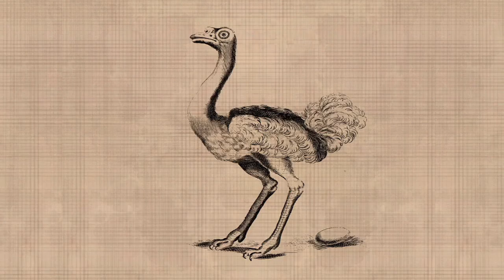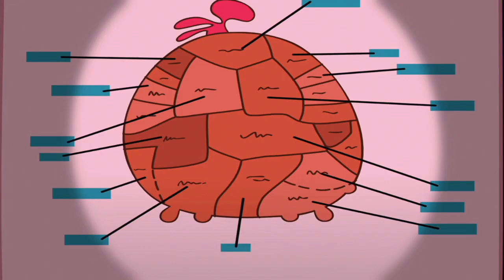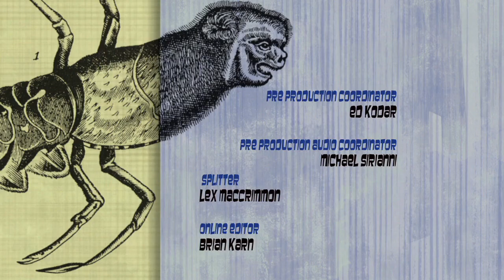Spliced Season 1 Episode 4 - Fairy Odd Princesses; Brothers in Farms